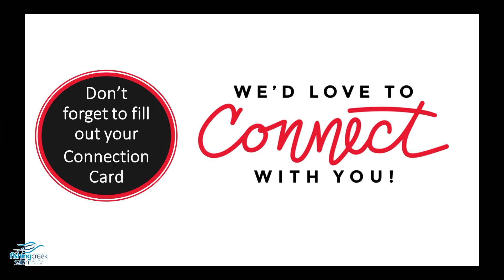Fishing Creek Salem UMC - 6/25/23 - Traditional - Does God Answer Prayer?